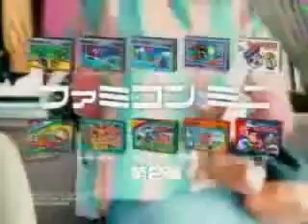◆Nostalgic CM Collection◆ ～GB Advanced Edition Part 2～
All commercials played:
Unknown
Mawaru: Made in Wario
Super Donkey Kong 2 (Donkey Kong Country 2)
Unknown (Ace Attorney 2)
Super Mario Advance: Super Mario Bros. 2
Gold/Silver GBA
Metroid Fusion
Shining Soul
Super Mario Bros. + Game Boy Micro
Yoshi no Banyuuinryoku (Yoshi's Topsy-Turvy;Yoshi's Universal Gravitation)
Famicom Mini Collection
Rock Man Zero
Generic GBA Ad
Game Boy Player (Comes in silver/indigo/black/orange) (Also plays GB/GBC)
Sonic Battle
Kurukurukururin
Game Boy Micro
Super Mario Advance 2: Super Mario World
Unknown
Slime Morimori Dragon Quest
F-Zero: Falcon Densetsu
Super Mario Ball (Mario Pinball Land)
Korokoro Puzzle Happy Panecchu! (Panetchu)
Napoleon
Rockman EXE Network 5 Blues/Colonel (Mega Man Battle Network)
Mario & Luigi RPG (M/L: Superstar Saga)
The Game Boy Advance (GBA) is a 32-bit handheld game console developed, manufactured and marketed by Nintendo as the successor to the Game Boy Color. It was released in Japan on March 21, 2001, in North America on June 11, 2001, in the PAL region on June 22, 2001, and in mainland China as iQue Game Boy Advance on June 8, 2004. The GBA is part of the sixth generation of video game consoles. The original model does not have an illuminated screen; Nintendo addressed that with the release of a redesigned model with a frontlit screen, the Game Boy Advance SP, in 2003. A newer revision of the redesign was released in 2005, with a backlit screen. Around the same time, the final redesign, the Game Boy Micro, was released in September 2005.

As of June 2010, 81.51 million units of the Game Boy Advance series have been sold worldwide. Its successor, the Nintendo DS, was released in November 2004 and is backward compatible with Game Boy Advance software.